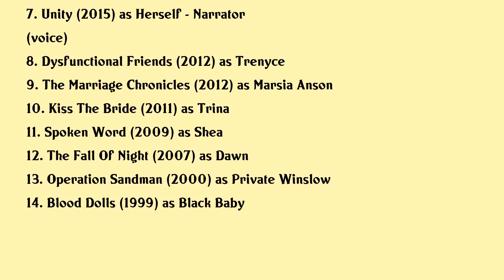Persia White Movies list Persia White| Filmography of Persia White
Persia White Full Movies List Filmography of Persia White

Latest movies of Persia White are:

1. Wichita
2. Cargo
3. Miss Me This Christmas
4. You Cant Fight Christmas
5. Candid
6. Desiree
7. Unity
8. Dysfunctional Friends
9. The Marriage Chronicles
10. Kiss The Bride
11. Spoken Word
12. The Fall Of Night
13. Operation Sandman
14. Blood Dolls

Complete list of movies acted by Persia White are in this video.

Please Comment down your favorite movie of Persia White